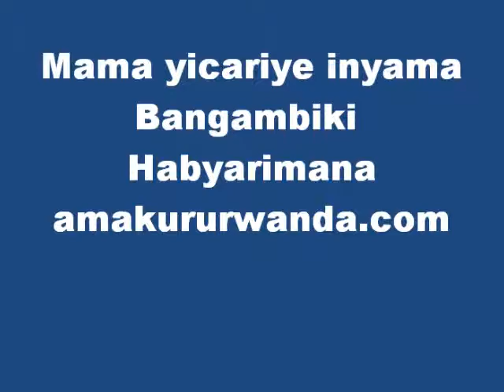Urwenya: Mama yicariye inyama